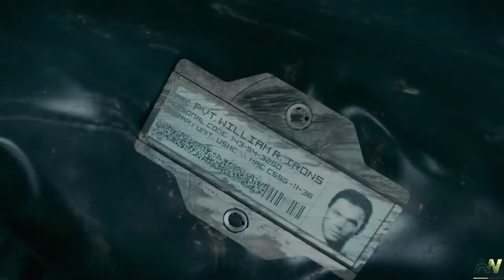Lets play Call of Duty Advanced Warfare Part 2 - Atlas (Deutsch HD+ GTX970)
Letsplay Call of Duty Advanced Warfare Part 2 - In Atlas finden wir eine neue Familie, die von uns aber auch einiges einfordert. Und gleich als erstes geht es um die Rettung des Präsidenten der USA!

System Specs:
i7 960 @ 3,8 Ghz
12 GB DDR 3 @ 1300 Mhz
2x 1TB Samsung 7200 Raid